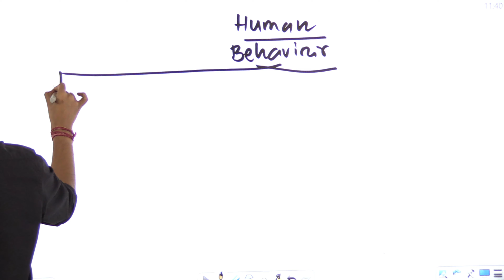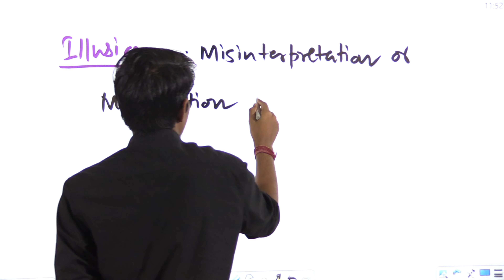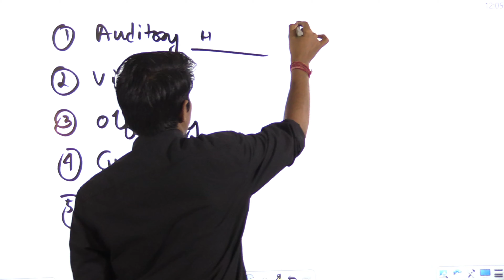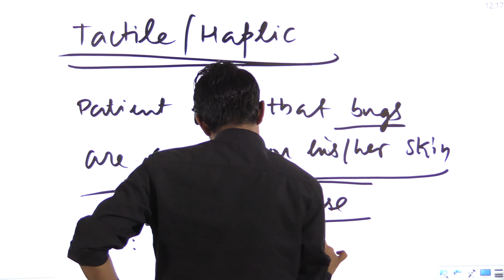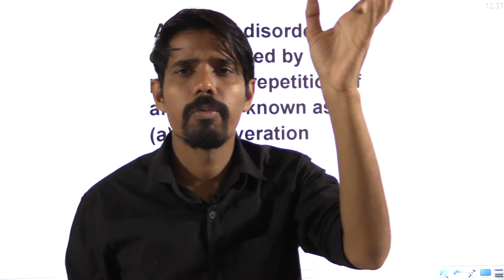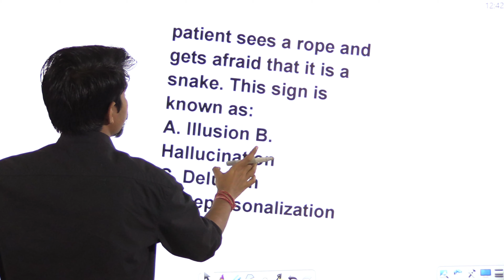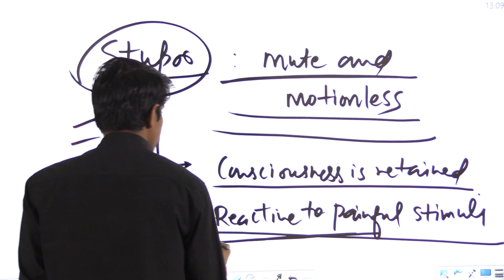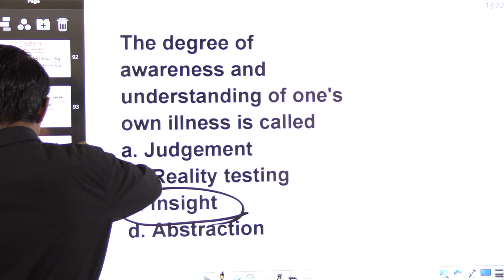100 Important Topic || #5.3 Terminalogy of psychiatric || NORCET | ESIC | RRB | DSSSB